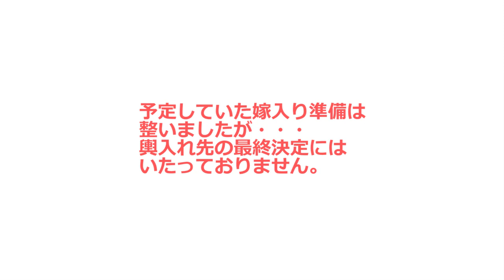【里親募集】ソックス姫のワクチン接種二回目‼ちょっと暴れて先生に迷惑をかける‼【魚くれくれ野良猫製作製作委員会】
2022年1月18日撮影。
この日はソックス姫の三種混合ワクチン接種日です。
姫は相変われず元気で団子隊員を追いかけまわしております。
あまりにも今朝は酷いので、姫には反省部屋（ケージ）に入ってもらい大人しくしてもらいました。
そして、病院の時間になったので反省部屋から出してキャリアに入れようとすると、脱走‼
ただ、団子隊員をダシに使うと簡単に捕まるところが可愛いです。
病院で先生もかなり人慣れしたのではないかとネットに入れずに診察できると思いきや・・・
後ろ足で先生の手を引っ掻く暴挙‼ネットに入れて仕切り直しです。
姫のやんちゃで先生には大変ご迷惑をおかけして申し訳なく思っております。
体重を量ると2.10kgで前回より0.80kgの増加‼順調というか・・・むしろおデブになったのではと心配する程です。体温も38.6°で問題なし。無事にワクチン接種ができました。
最後に爪を切ってもらい診察は終了です。
家に帰ってからしばらく不機嫌な姫でした。
一応、嫁入り前にワクチン二回を考えていたので、これで準備完了です。
ただ、噛み癖に関しては何とか改善してたいと考えておりますので、もう少し時間がかかるかもしれません。
しかし、輿入れ先に決め手がなく・・・まだ、最終決定には至っておりません。
もう少し積極的に住環境や先住猫の情報を流していただきたいです。